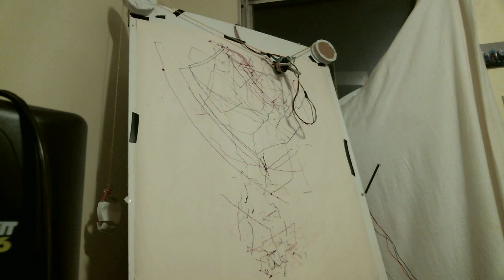{WT - Optical Sonance : Prototype #2 Demo1}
In this example, I have everything fully functional! Every aspect of this unit is affected by an ambient light sensor which is attached to an Arduino. Form there I created seven instruments in Max/MSP and parsed the information that then would travel to 3 other motors. Two stepper motors are used to determine the position based on the incoming light data and then scaled to the correct range. The servo motor twists based on the mapped light as well, creating more unique drawing movements.